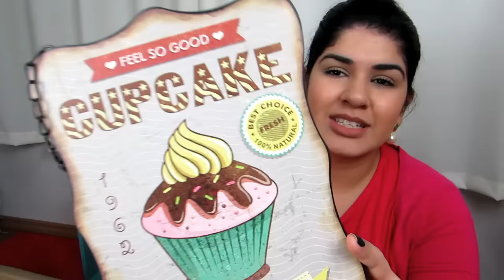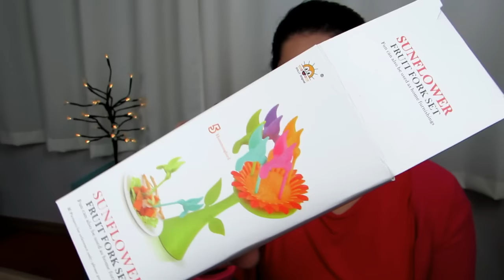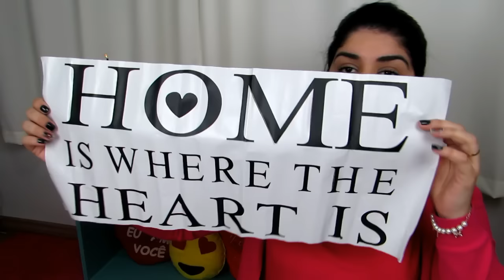Comprinhas de Decoração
Este vídeo NÃO é PUBLI,apenas recebi os produtos da loja BANGGOOD